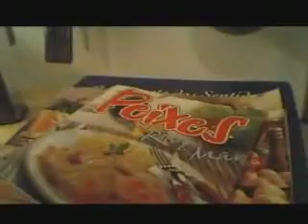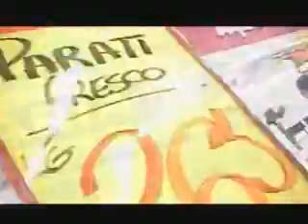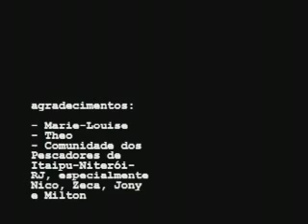Receita para uma Moqueca Mais Justa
Fair Trade (Comércio Solidário)

"Uma moqueca como metáfora do poder da escolha
individual na jornada para um mundo mais justo"

"Recipe for a Fairer Fish Stew"
A short film about "Fair Trade".

Direção, Produção, Roteiro e Edição:
Maurício Vincenzi e Peter Cordenonsi

Curta metragem produzido para A_ORGANIZAÇÃO - 2005